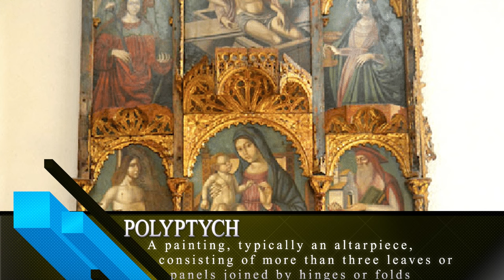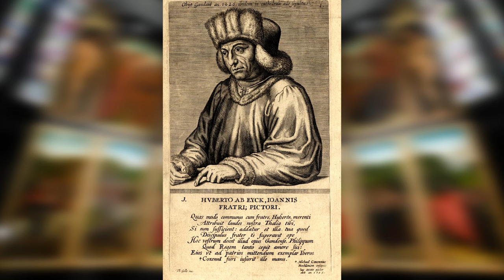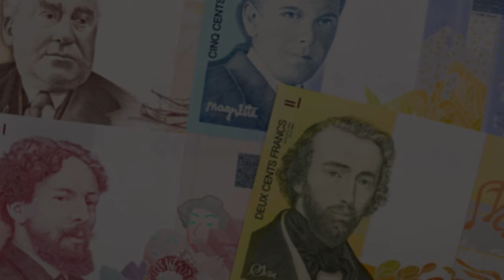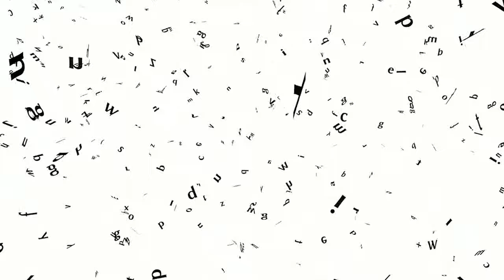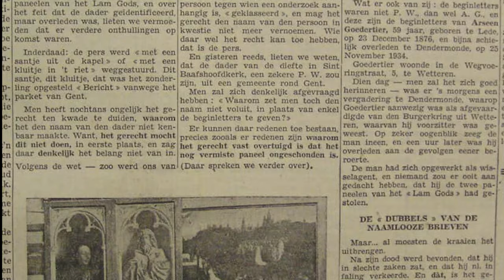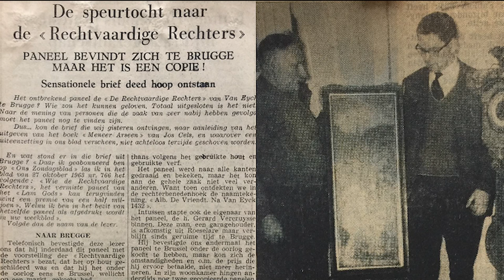Theft of the Just Judges from the Ghent Altarpiece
The Just Judges is only one piece of a much grander religiously inspired work of art called the Adoration of the Mystic Lamb or het Lam Gods in Dutch.
In 1934 this work of art was brazenly stolen. Who stole it and its current whereabouts are to this day, a mystery.
Can we get this video to 50 LIKES? It would mean a lot!

Thanks to r/unresolved mysteries for their continued support.

00:00 Prologue
01:00 The Unlucky Judges
03:45 The Mysterious D.U.A.
07:29 Still Missing
10:20 Outro